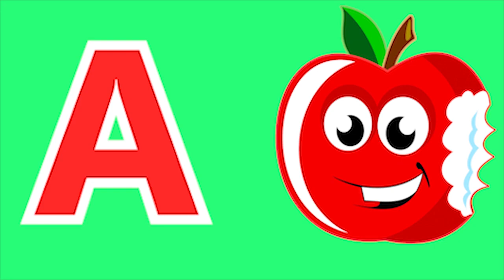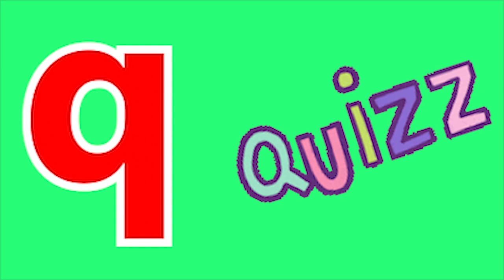Phonics Song with TWO Words A For Apple ABC Alphabet Songs with Sounds for Kids Nursery Rhymes